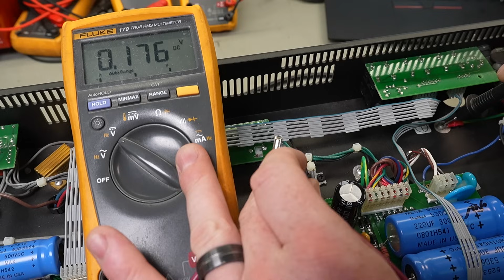Mesa 5:50 Express - Failed switching matrix and pilot light.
Equipment:

Soldering:
Pace MBT station w/SX100 & PS-90 handpieces
Hakko 474 w/815 handpiece
Hakko 936 w/907 handpiece
Hakko FX-888D w/FX-8801 handpiece
Quick 861DW hot air station
BOFA fume extraction unit
Loctite Multicore solder (C511 / 362)

Test Equipment:
Fluke 11, 175, 177 & 179 handheld DMM's
Tektronix 2236 analog oscilloscope
Rigol DS-1054z digital oscilloscope
BK Precision 4017A sweep / function generator
BWD 160a function generator
HP 6236B triple output DC power supply
Kyoritsu 3132A insulation / continuity tester

Video equipment:
Overhead cam: Panasonic HC-VX1
Handheld cam: Sony a6700
Lens: Sigma 18-50mm f/2.8 DC DN
Capture card(s): Magewell HDMI USB
Headset Mic: Rode Wireless Go II
Lav Mic: Rode Lavalier GO
Headset: Rode Lav-Headset
Editing: Adobe Premiere Elements

Hand Tools:
Wiha, Felo, Stanley screwdrivers
CK & Engineer cutters / pliers
RS Pro wire strippers
Sidchrome & Gear Wrench spanners, sockets & shifters
Veritas planes & chisels

Materials / Consumables:
JJ's / TAD electron valves
Elixir / Ernie Ball / D'Addario / Rotosound strings
Electrolube & DeoxIT cleaners, lubricants & chemicals.